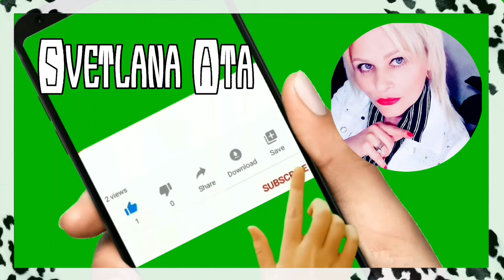Попрощались с родителями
Неожиданно рванули из дома.
Сколько стоит мясо в Мерсине?
Распаковка чек.
Как я зарабатываю?